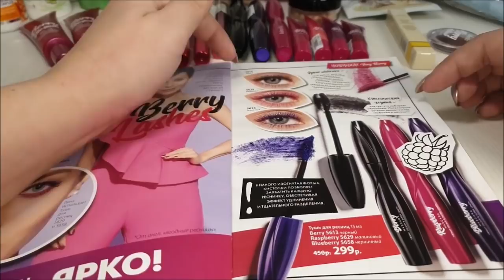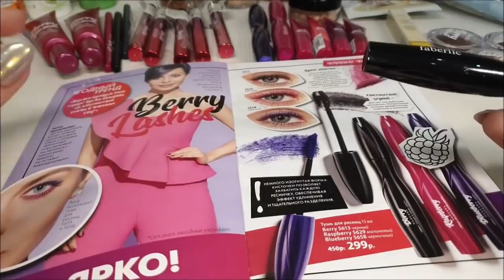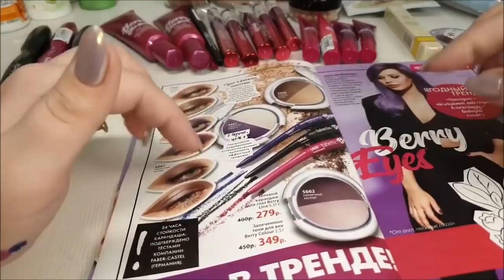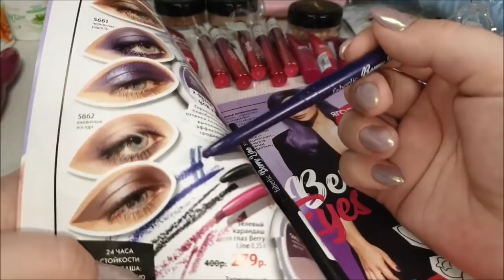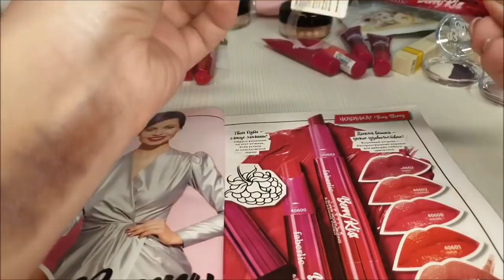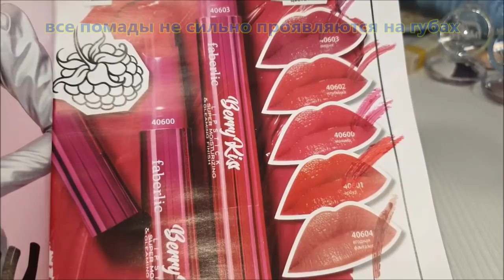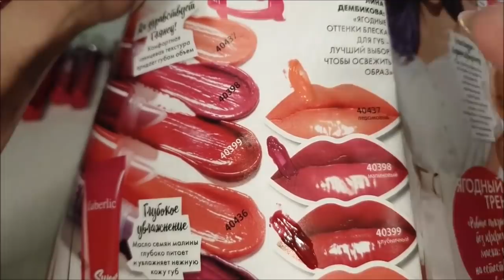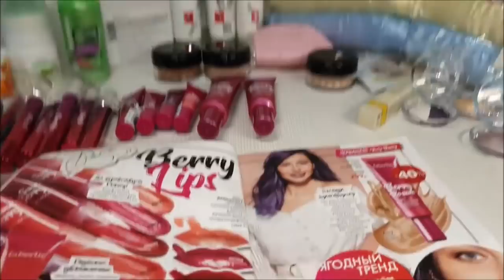Veryberry вся линейка кроме лака для ногтей. НОВИНКИ 5/2019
Скайп anna19833333
Группы :